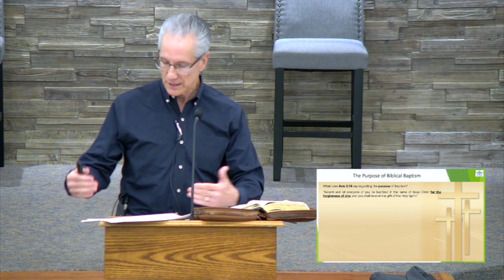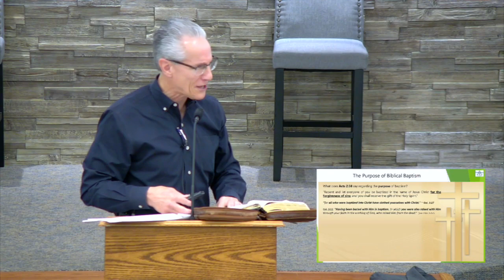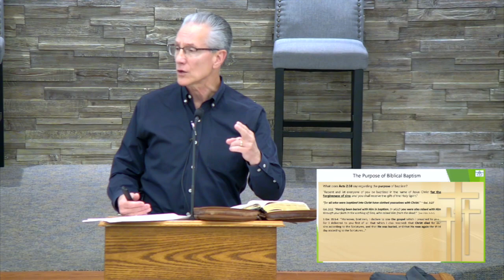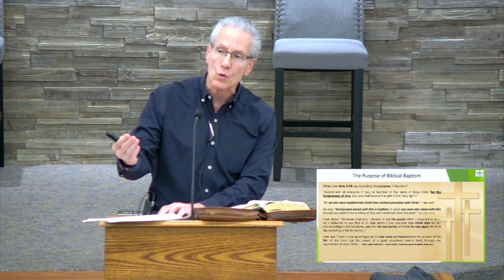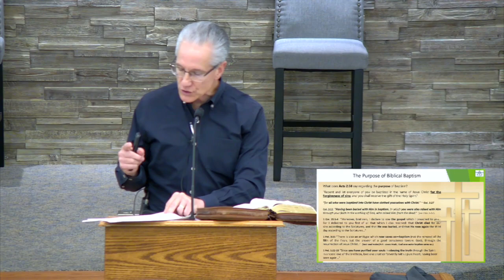Why Evangelism? - Mike Prevost